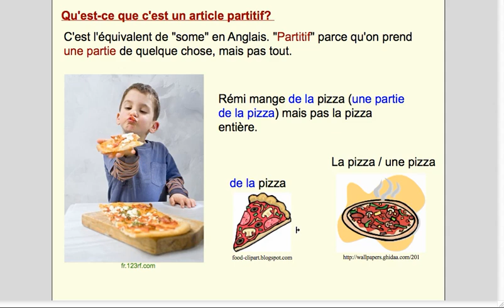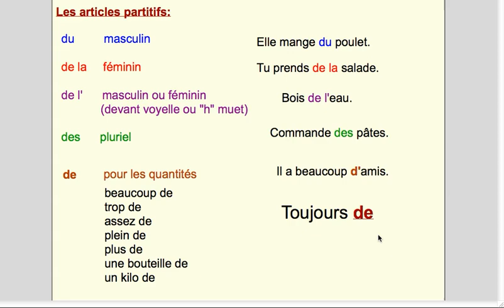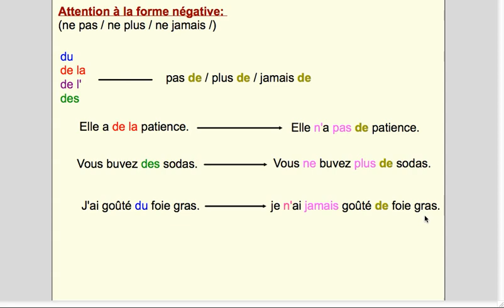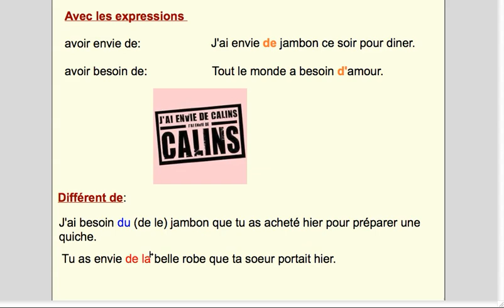Les articles partitifs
This video is in French and explains what partitive articles are and how to use them.